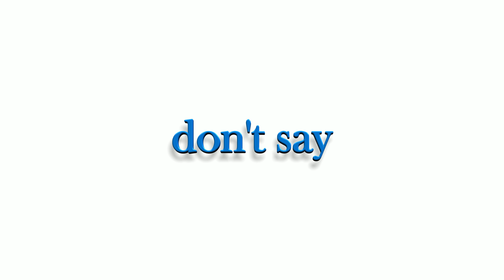If you can't say